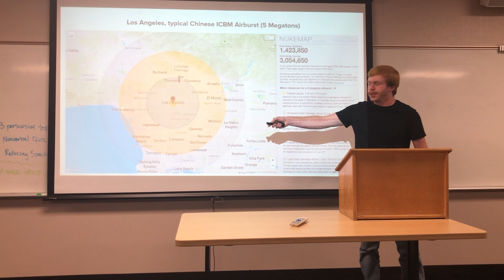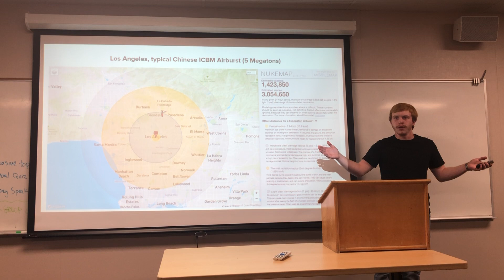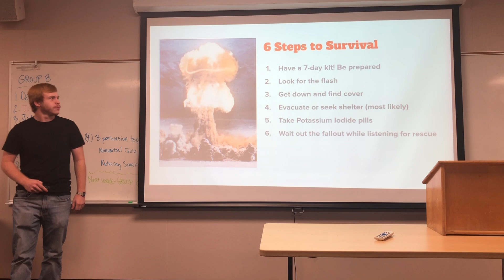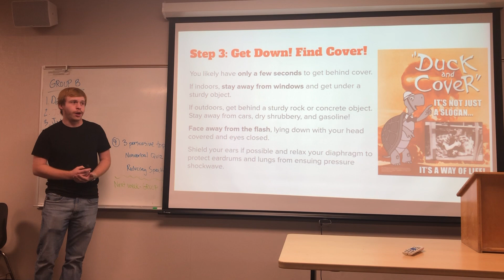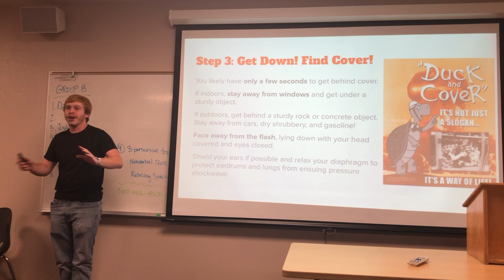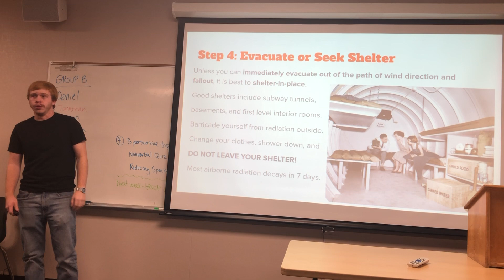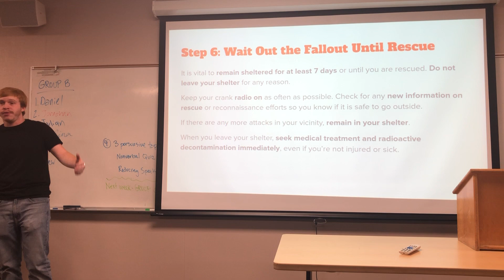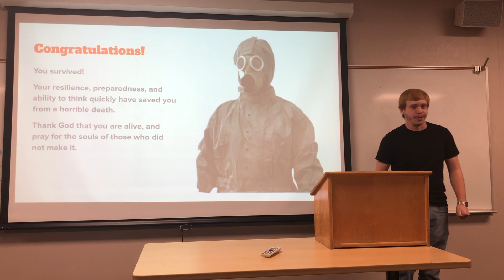How to Survive a Nuclear Attack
Everyone, look at the slides as well as listening to the speech, there’s some vital information I neglected to relay orally because of time constraints during the presentation. This is especially true with regards to seeking cover, so I will elaborate here. Indoors, you want to stay away from any objects that could fall on you and get under something sturdy if possible, Because depending on your distance from the detonation, your building could collapse on top of you and you could be crushed. Outdoors, you want to make sure you are lying completely flat facing away from the direction of the flash because you will likely be thrown through the air if not. There will also be debris of all sorts flying through the air at very high speeds, another reason why cover is essential besides infrared radiation. You want to put as much in between you and the direction from which the flash originated as possible. Besides cover, your distance from the site of detonation, as well as whether it was a ground burst or airburst will determine your chances of survival.

Original post: Here’s a talk I gave on how to survive a nuclear attack for my communications class. Hope y’all learn something and enjoy!
Thanks to @cameron.farrehyar for recording